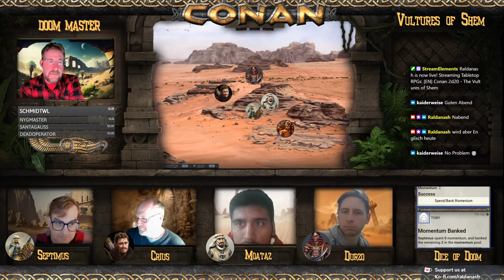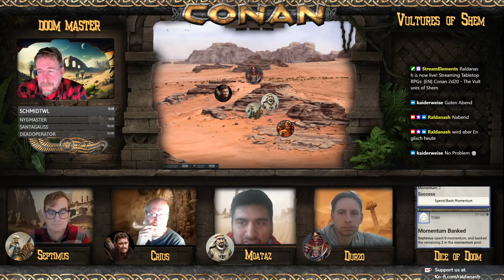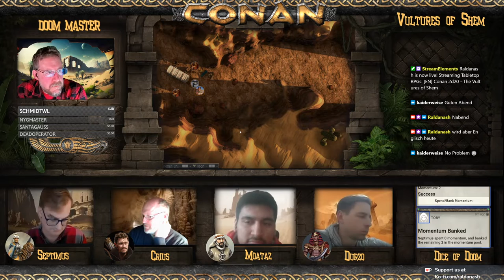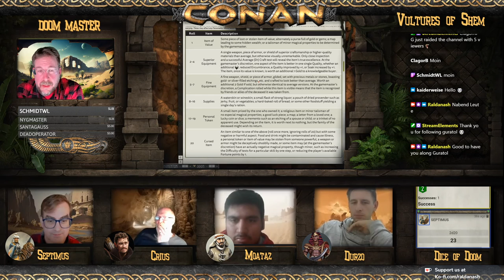We play: Conan 2d20 RPG - Vultures of Shem #1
It is time to dig out Conan 2d20 again. After playing a couple of one off sessions recently, I enjoyed the game and   set about finding a few foolhardy adventurers to possibly play a campaign with.

So, with players from Austria, the UK, the East and the West Coast US, we try to find our feet with the introductory adventure from the @Modiphius rulebook: The Vultures of Shem". With the short sessions we are aiming for, this will take at least two sessions, possibly three, so tune back in to find the next episode. After that, we may embark on the Shadow of the Sorcerer Campaign.

For those interested in Coriolis, here are some other ways to support me - I translated these first edition Swedish Originals, which are available as Pay What You Want. If you choose to pay something, I get 50%!

- The Truth about Station 18 (the original version of Dark Flowers)
- Dark Flower, Light Leaf - a scenario taking place out in the Rimward Reach
- Djachroum and the Rimward Reach - a sourcebook for the region